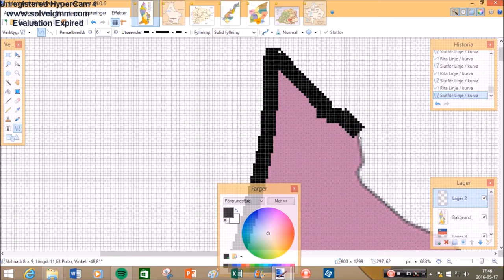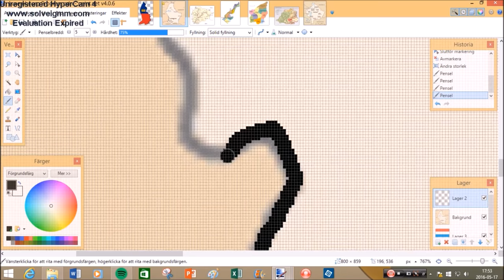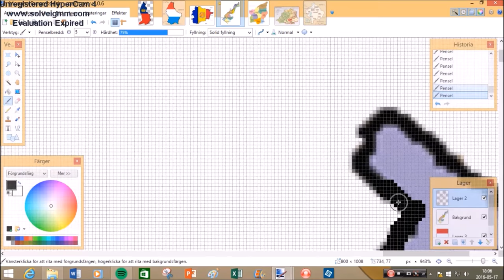Flag Map Speedart - The Small Nations: Part 1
Welcome to Another episode of the Flag Maps! In this video I will be making Liechtenstein, Luxembourg, Andorra & Monaco. The rest of the small nations (Vatican City, San Marino & Kosovo) will come out soon!